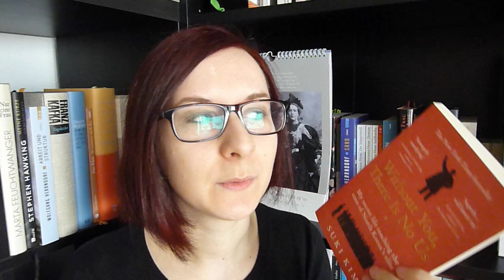2 Bücher über NORDKOREA.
Permanente Propaganda, das harte Leben abseits der Elite und die Ähnlichkeit zu "1984" in Suki Kims Sachbuch "Without You There Is No Us" und Adam Johnsons [Schelmen?]Roman "Das geraubte Leben des Waisen Jun Do".

Verlagsseite des Sachbuchs [Das ist NICHT die Ausgabe, die ich kaufte. Meine findet ihr unter der ISBN 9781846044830, die irgendwie auf keiner Verlagsseite auftaucht (aber noch lieferbar ist!).]